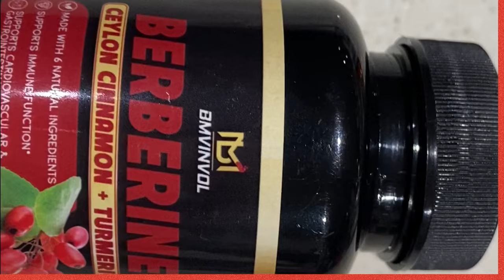Berberine Benefits - SURPRISING 30 Days Results | Diet Culture and How my Experiment is Going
Berberine - I am undertaking an experiment to see if this works - These are my 30 days results and thoughts on how it works and our attitude to the diet culture.

Here is a link to the actual Berberine product I am taking.
Amazon Australia:
(paid link with purchases)

What have I discovered and how am I tolerating it.

Do you get cramps, does it help with bloating, sugar cravings, and appetite reduction.

What are the benefits and what will we see before and after on this journey?

Berberine Benefits -  What Happened after A Week then 2 Weeks - My Experiment to see if it works - I am not making any lifestyle changes, not changing my diet, exercise or calorie intake at all.

I want to see what this can do on its own, will it help with appetite, sugar cravings, and weight loss?

Will it help with perimenopause, insomnia, is it anti-aging, and blood pressure these are questions I want to be answered.

This is just starting to get some interest in Australia, though has been used in Chinese and Indian medicine for centuries.

Supplement benefits for females over 40 or 50 helps with menopause symptoms or PCOS.